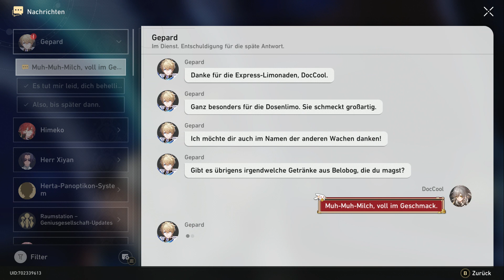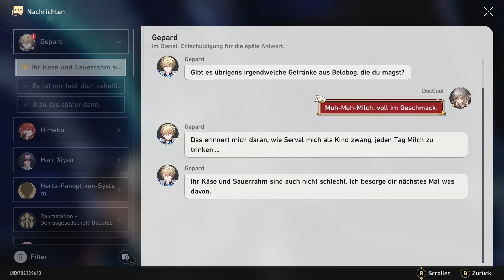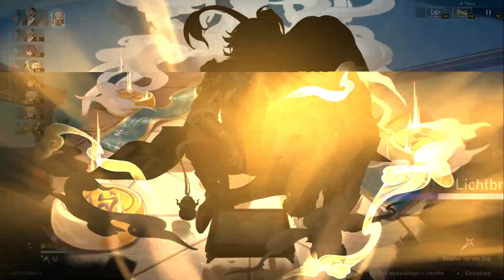Honkai Star Rail #965, Lets Play PC, Manga Science Fiction Rollenspiel, rundenbasiert, deutsch, Game